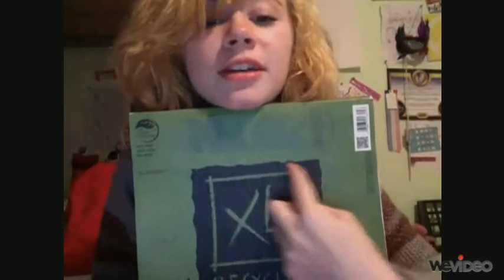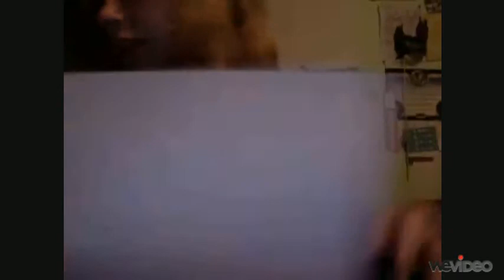chloegalaxy's helpfun object